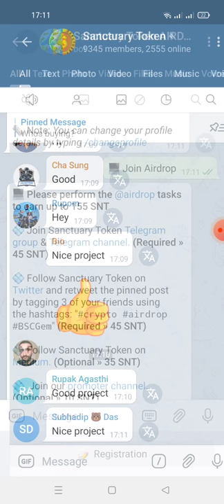hướng dẫn nhận 155 SNT ($15) mạng binace smart chain)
🏆 Reward: 155 SNT ($155.00)